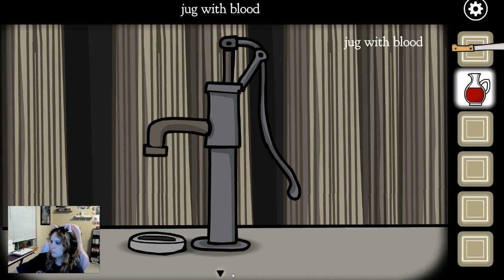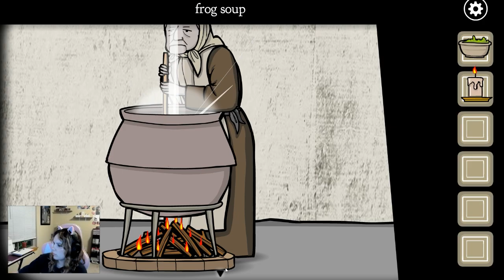Returning to Paradise - Rusty Lake Paradise [1]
Music Track by slip.stream